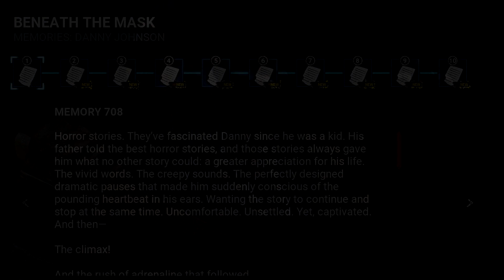Dead by Daylight - Beneath The Mask - All Memories of Ghostface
The Archives - Tome 13 - Malevolence -  All Memories of Danny Johnson aka Ghostface.